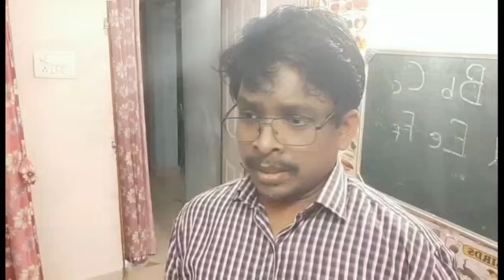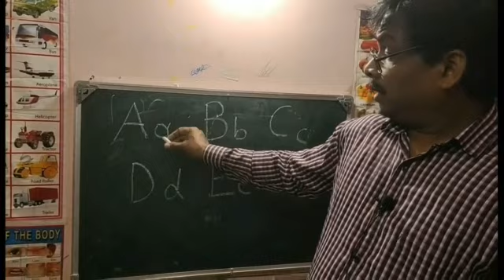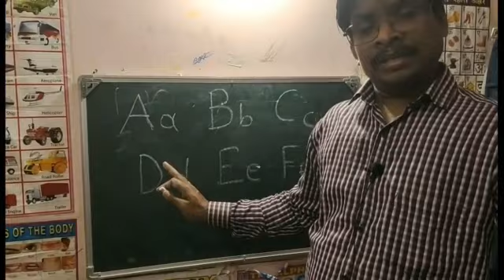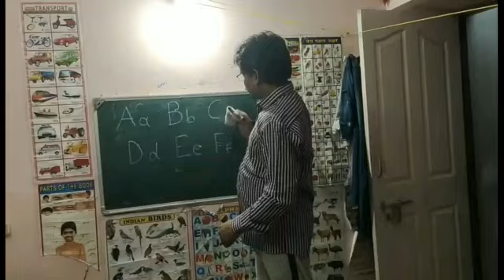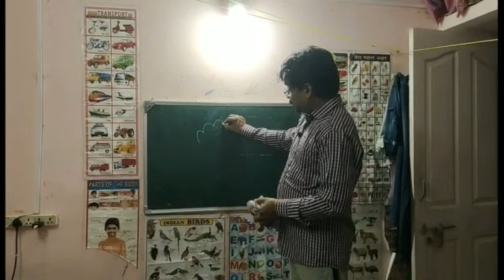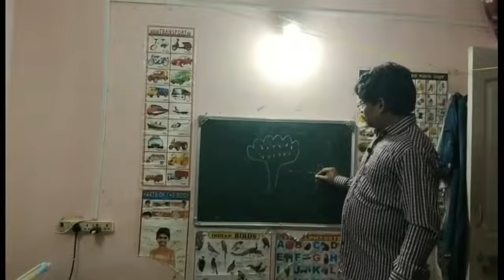Odia comedy drama natak Natkhat Mamuni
odia comedy drama; Natkhat Mamuni

odiajhiasunita#
odiayoutubersunita#
odiavloggersunita#
0dianatak#
odiadrama#
odiavloggersdrama#
odiafamilydrama#